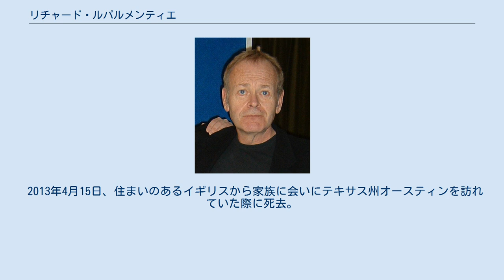リチャード・ルパルメンティエ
リチャード・ルパルメンティエ（Richard LeParmentier, 1946年7月16日 - 2013年4月15日）は、アメリカ合衆国の俳優である。
 1946年、ペンシルベニア州ピッツバーグに生まれる。
ガーンジー島出身の父親とアイルランド出身の母親の元、酪農家の家だった。
その後一家はフロリダ州へ移り住み、10代は同州で育つ。
後にデトロイトの大学を経て、1974年にイギリスへ渡った。
 舞台からキャリアをスタートさせ、同年の1974年にイギリス映画の『スターダスト』で映画デビュー。
翌年にはジェームズ・カーン主演の『ローラーボール』などへも出演。
特に1977年にジョージ・ルーカスが脚本・監督を務めたSF映画『スター・ウォーズ エピソード4/新たなる希望』でダースベイダーの怒りを買うモッティ提督を演じたことは最も有名な役と評された。
その後も着実にキャリアを重ね、クリストファー・リーヴがスーパーマンを演じた『スーパーマンII』や、ロジャー・ムーアが三代目ジェームズ・ボンドを演じた『007 オクトパシー』などの話題作へ出演。
1988年にはロバート・ゼメキス監督で実写とアニメーションを併合した『ロジャー・ラビット』へ出演し、ボブ・ホスキンス演じる主人公の理解者でもある刑事役で顔を見せている。
 2013年4月15日、住まいのあるイギリスから家族に会いにテキサス州オースティンを訪れていた際に死去。
66歳だった。